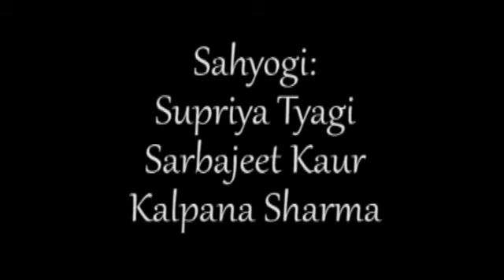Har Har Modi....Ghar-Ghar Modi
A salute to the rebel.
A song written by Shri. Vasudev Sharma, Composed and sung by Mrs.Jaya Sharma, co-artists:Supriya Tyagi, Sarbajeet Kaur and Kalpana Sharma.